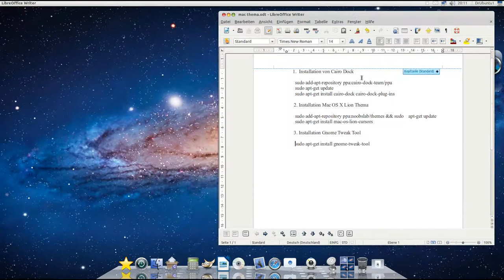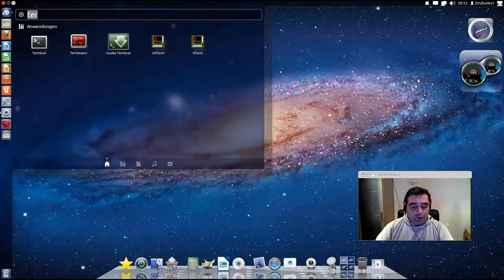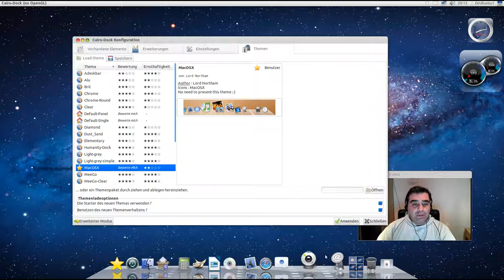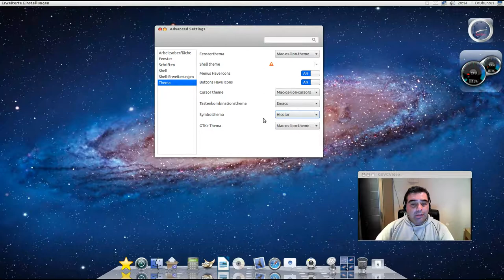Mac OSX Lion Thema installieren für Ubuntu 12.04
Ein Youtuber wollte wissen wie er sein Ubuntu aussechen lassen kann wie ein Mac OSX Betriebssystem. Da ich gerade Urlaub habe dachte ich mir machst Du mal was für deine Youtuber ;))
Ähnliches Video in Englisch:
Hier die einzelnen Terminal Befehle (Einfach kopieren und einfügen):
1. Installation von Cairo Dock

sudo add-apt-repository ppa:cairo-dock-team/ppa
sudo apt-get update
sudo apt-get install cairo-dock cairo-dock-plug-ins

2. Installation Mac OS X Lion Thema

sudo add-apt-repository ppa:noobslab/themes && sudo apt-get update
sudo apt-get install mac-os-lion-cursors

3. Installation Gnome Tweak Tool